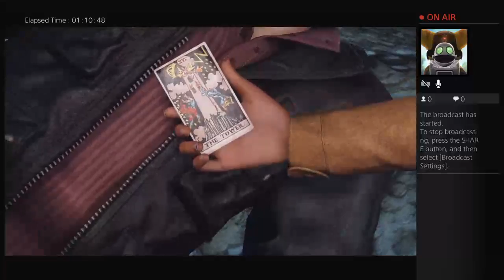R07L_Kingcj's Live PS4 Broadcast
GamerGT:kingcj03
love adventure,Action(Sniper and Also RP)